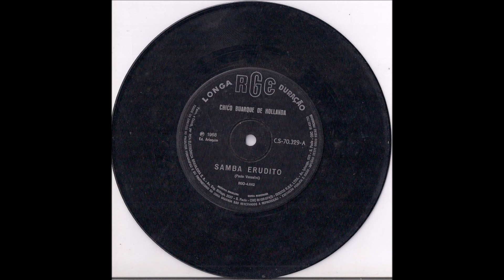Chico Buarque - "Samba Erudito"/"Praça Clóvis" (Compacto 7'' - 1968)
Lado A - Samba Erudito 00:00
Lado B - Praça Clóvis 2:19

Selo: RGE (RGO-4.662)
Letras: Paulo Vanzolini